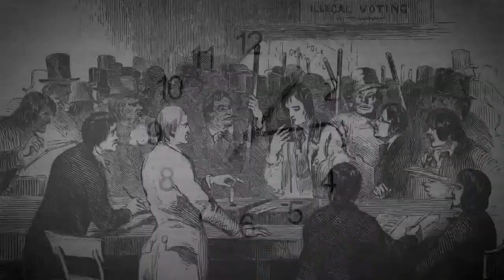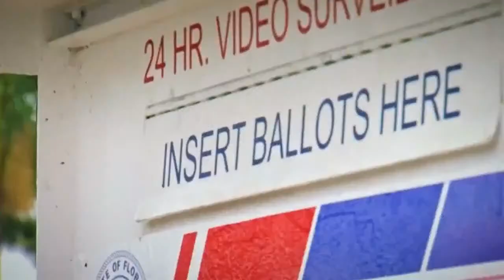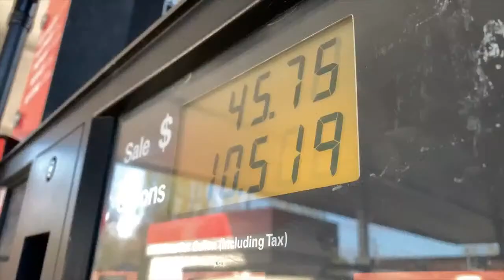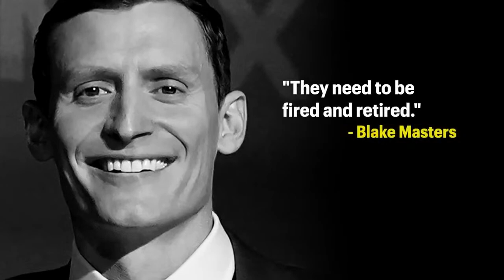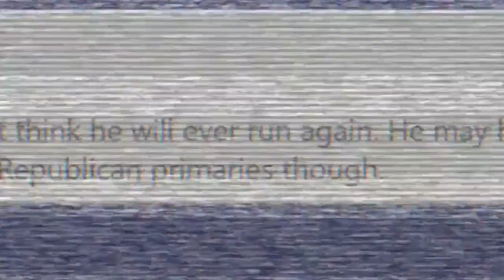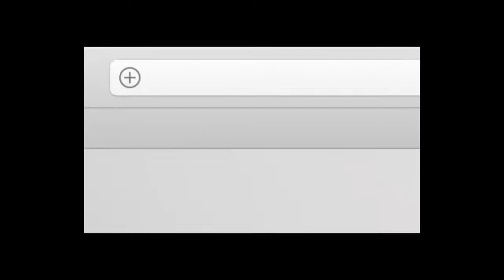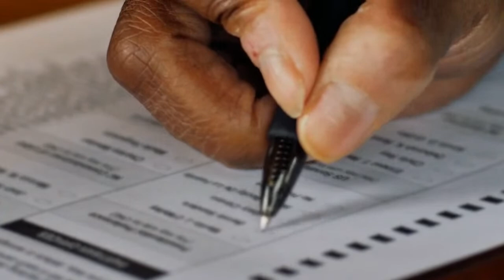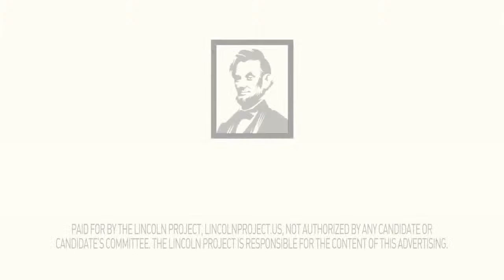LPTV: Breakdown™ Election Night Special – November 8, 2022 | Hosts: Tara Setmayer & Rick Wilson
An election season defined by chaos comes to a close. Rick & Tara are joined by special guests Reed Galen, Stuart Stevens, Jeff Timmer, Trygve Olson, and Philip Germain with live results, breaking news, live analysis, and a deep dive into the next two years. Watch a special edition of The Breakdown, Tuesday at 8p ET.